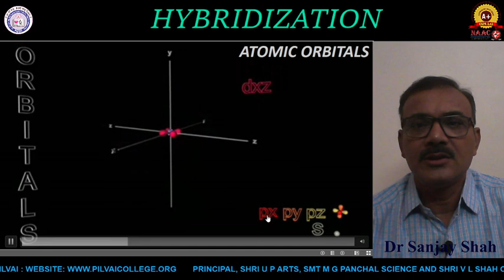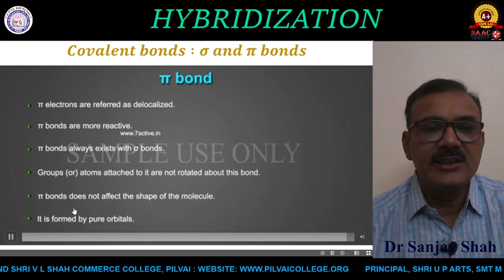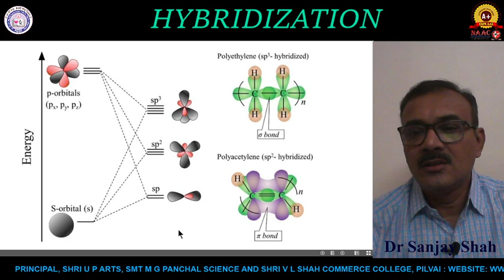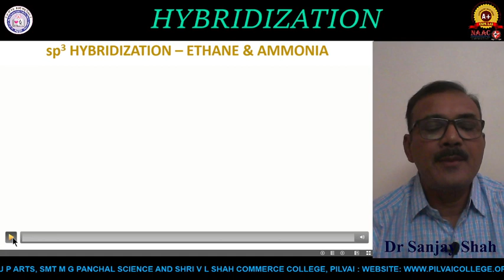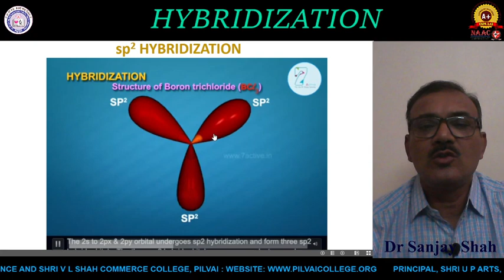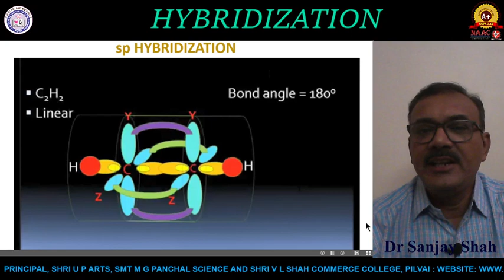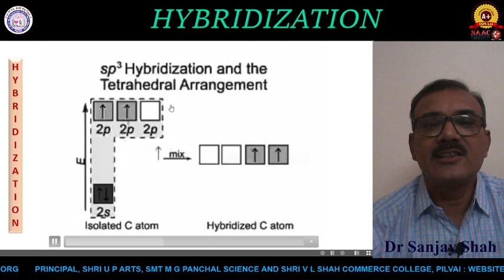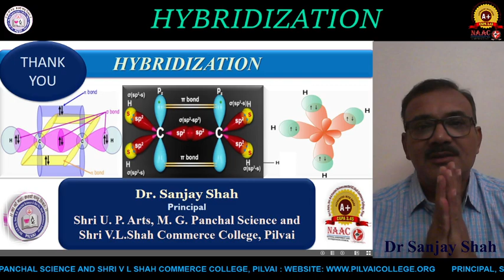HYBRIDIZATION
sp3, sp2, sp, sp3d and sp3d2 HYBRIDIZATION WITH EXAMPLES